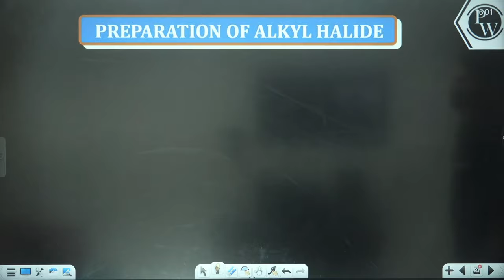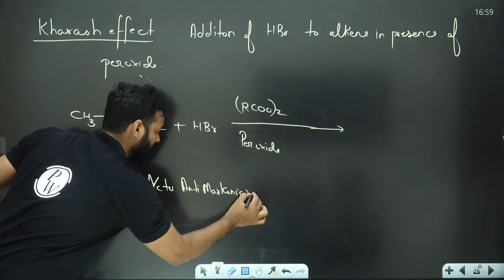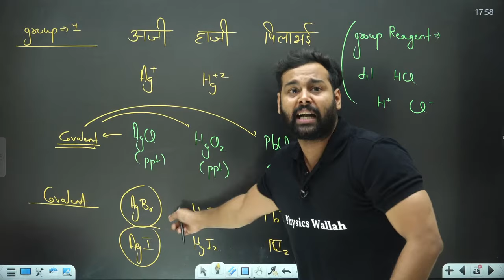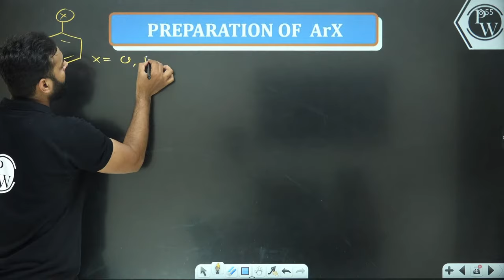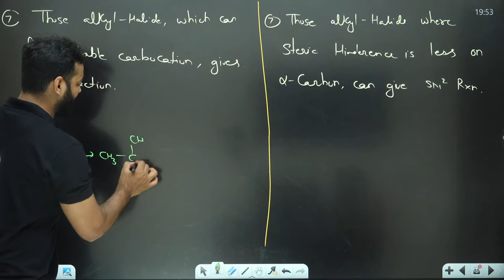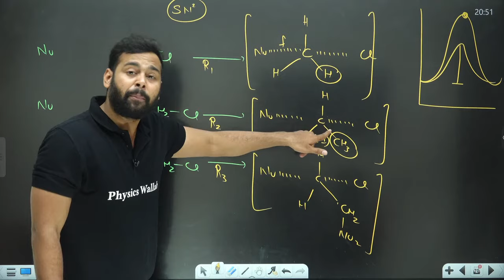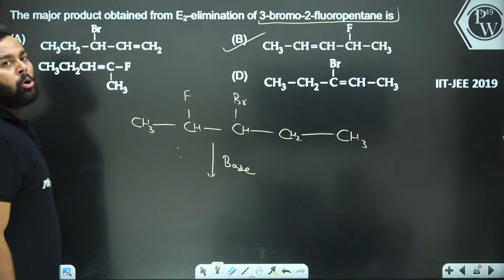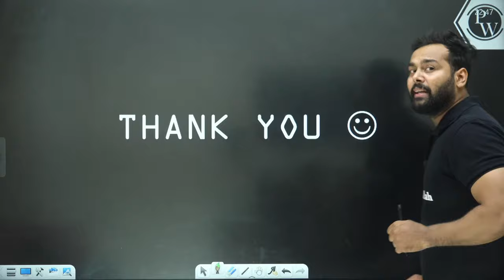HALOALKANES AND HALOARENES in One Shot - All Concepts & PYQs | Class 12 | JEE Main & Advanced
Nothing matters more than your results!! Submit your JEE application on the link below and toppers will get exciting scholarships/prizes

▶ To download Lecture Notes, Practice Sheet & Practice Sheet Video Solution, Visit MANZIL Batch in Batch Section of PW App/Website.

In this ongoing MANZIL Batch, Harsh Sir of PhysicsWallah is explaining to you about the Haloalkanes and Haloarenes.

•        Preparation of Alkyl halide from –
-        Alkanes
-        Alkenes
-        Alcohols
-        Groove’s Process
-        Swart’s Reaction
-        Finkelstein Reaction
-        Borodine Hunsdieker Reaction
-        Allylic Substitution Reaction
•        Preparation of Aryl halide
•        Physical Properties of Alkyl Halides
•        Nucleophilic Substitution Reaction
•        Williamson’s Synthesis
•        Elimination Reaction of Alkyl halide
•        Dow’s Process
•        Nucleophilic Substitution Reaction of Aryl halide
•        Iodoform Reaction

There are many other important topics of Chemistry that we are going to cover in upcoming videos for JEE 2022 exam.

TIMESTAMPS -
00:00 Introduction
0:59 Preparation of Alkyl Halide
1:37 From Alkanes
21:00 Wedge Dash Fischer Projection
36:10 From Alkenes
1:01:50 PYQ's
1:25:47 From Alcohols
1:30:46 PYQ
1:36:39 Groove's Process
1:48:03 PYQ's
1:51:02 Swart's Reaction
2:02:11 BREAK 1 - 20 MINS
2:23:00 Finkelstein Reaction
2:33:57 PYQ
2:35:34 Borodine Hunsdieker Reaction
2:42:42 Allylic Substitution Reaction
2:51:31 PYQ
2:54:44 Preparation of ArX
3:04:38 Physical Properties of Alkyl Halides
3:15:13 PYQ's
3:20:54 Nucleophilic Substitution Reaction
4:09:20 BREAK 2 - 20 MINS
4:31:05 Questions
4:43:21 PYQ's
5:26:16 Williamson's Synthesis
5:38:33 Elimination Reaction Of Alkyl Halide
5:43:45 PYQ's
5:55:35 Electrophilic Substitution Reaction Of ArX
6:00:51 Dow's Process
6:12:58 Nucleophilic Substitution Reaction Of ArX
6:25:40 Iodoform Reaction
6:46:43 CONCEPTS OVER